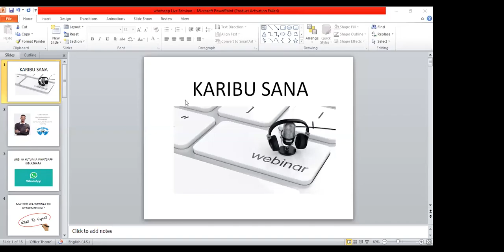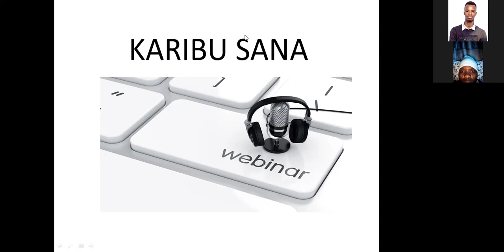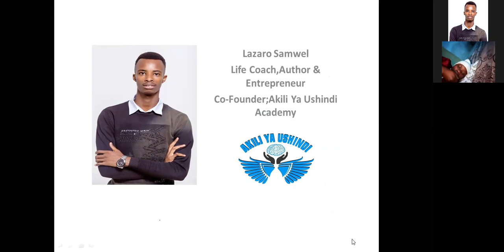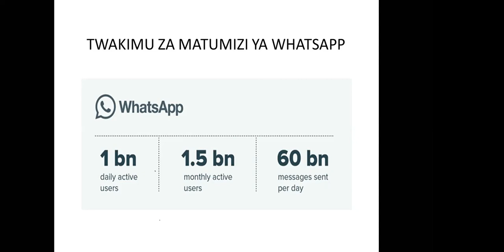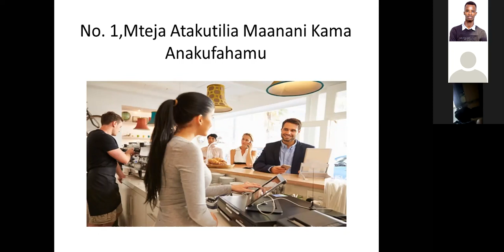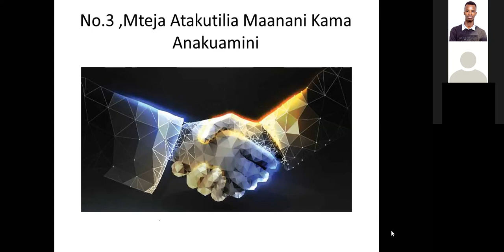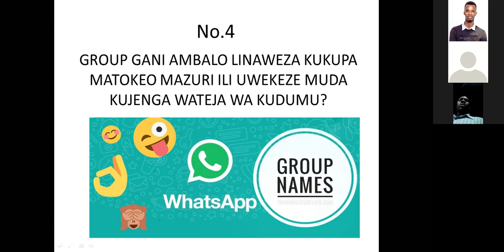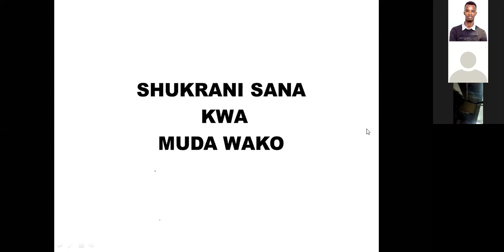JINSI YA KUTUMIA WHATSAPP KIBIASHARA-----Part 2-----(Online Business Meeting )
Hii ni online semina ambayo tumeifanya mahususi kwa wafanyabiashara na wajasiriamali. !

Online Business Seminar hii inaendeshwa na Coach Lazaro Samwel na Coach Jacob Mushi. Jitahidi uweze kuungwa kwenye group maalumu la mafunzo haya.